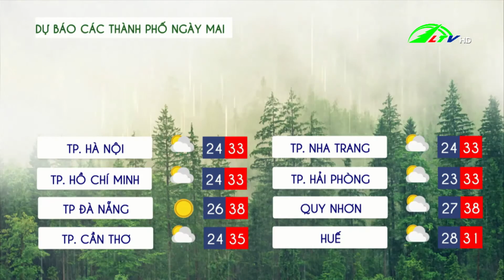Dự báo thời tiết tỉnh Lâm Đồng 24/06/2021 | Lâm Đồng TV